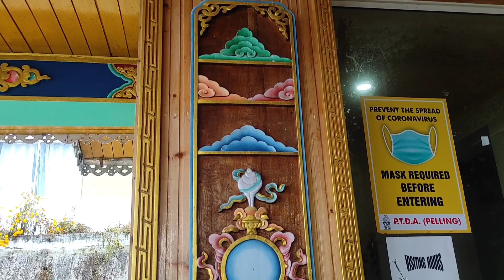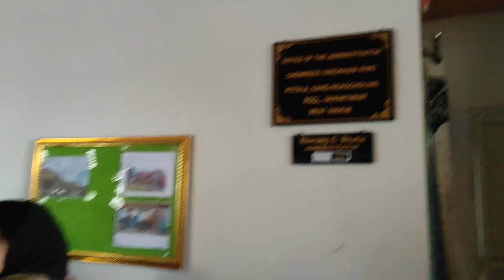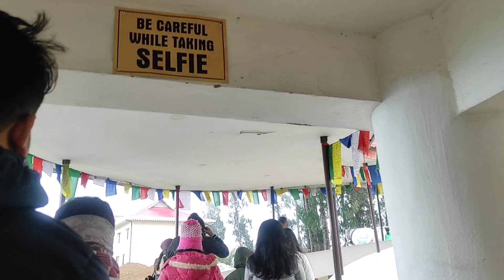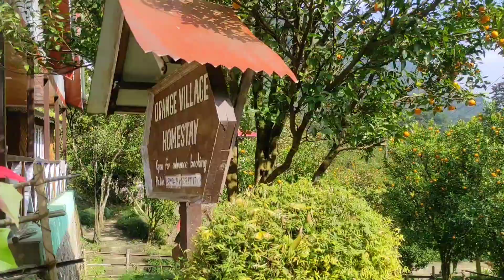76 ✨পেলিং ট্যুরের প্রথম দিনেই গেলাম ভারতের দ্বিতীয় উচ্চতম কাঁচের ব্রিজ, গেলাম রিমবি ফলস,কমলা বাগান😊